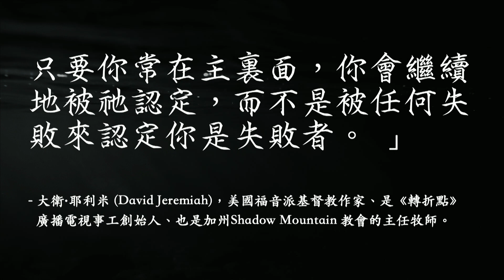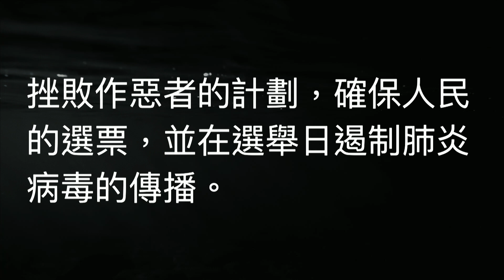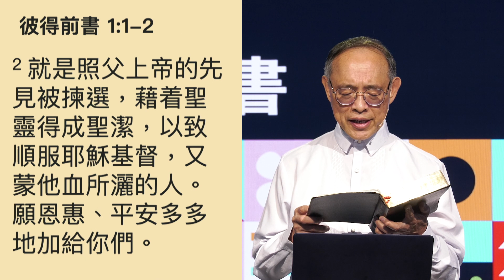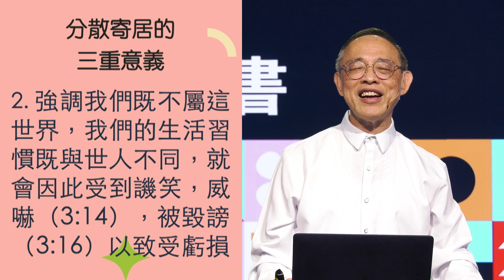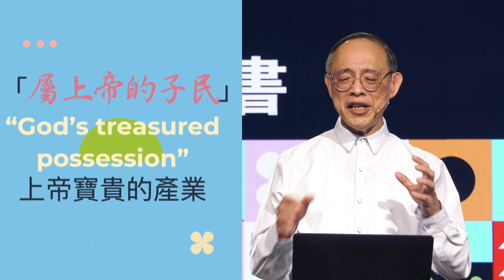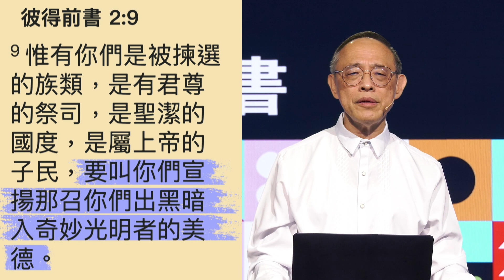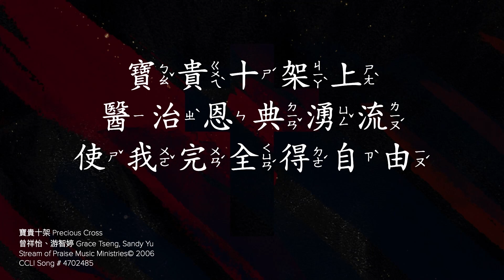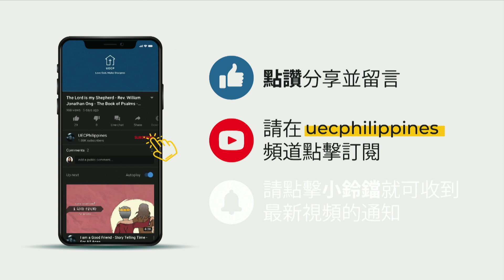我們在基督裡的身份 - 蔡恩程牧師 - 彼得前書 – May 1, 2022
使徒彼得在彼得前書裏列了至少12個名稱來稱呼信徒，讓我們知道我們在主裏面特殊、尊貴的身分，因而能在這動盪不安，處在試煉苦難中，站立得穩。

我們要從本書一章1-2節，二章10節來思想其中的四個身份。